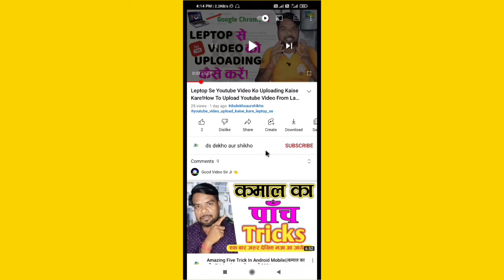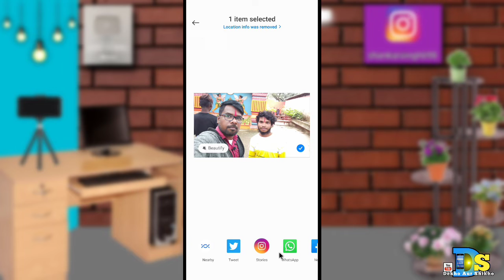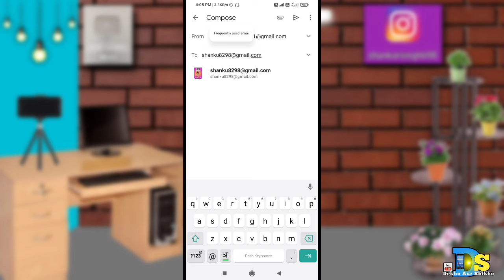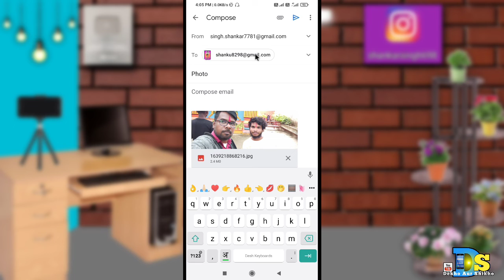Gmail Se Gmail Me Photo Vejna Shikho /Learn how to send photos from Gmail to Gmail/easy trick👈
I welcome you guys again in a new video.
Today I have told in this video that?Gmail Se Gmail Me Photo Vejna Shikho /Learn how to send photos from Gmail to Gmail/easy trick.
Chapters of this video
00:00 - Start Intro
0:19 - information
0:27 - Subscribe
0:50 - ful Information
3:29 - Viedo End

My Ringlight.